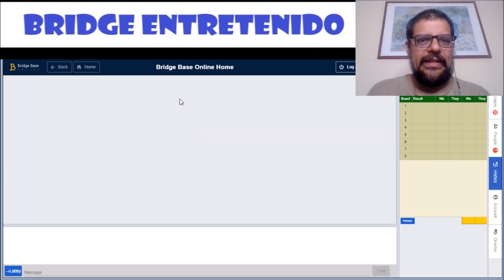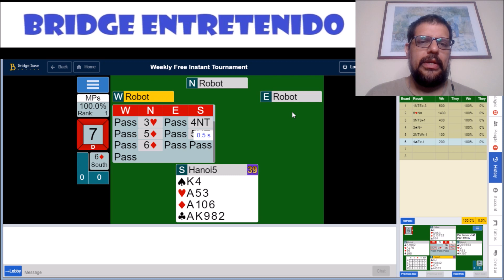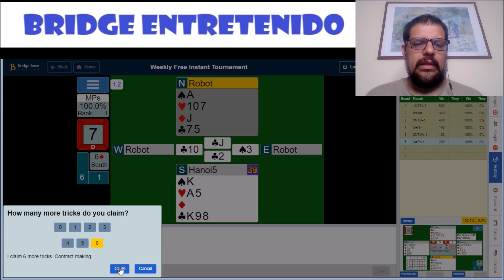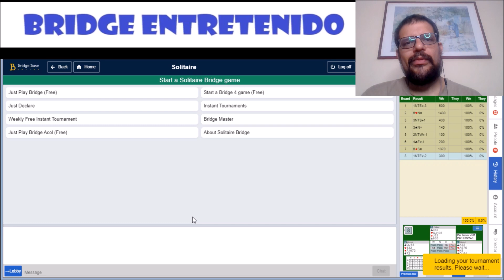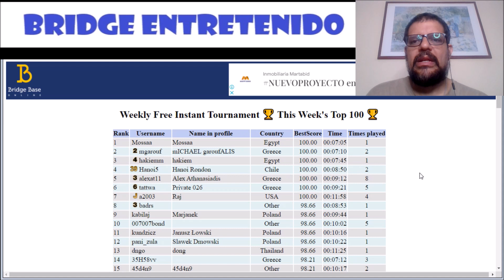The Quest for the 100% CIX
A natural or two (depending on your how aggresive your penalty doubles are). Number 7 wasthe hardest from my point of view. Enjoy and please remember to share and comment!